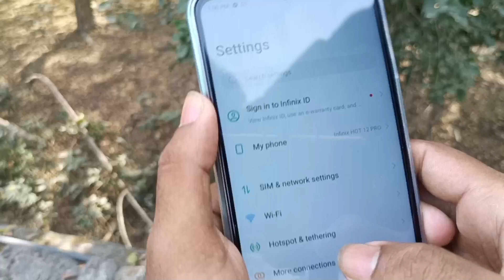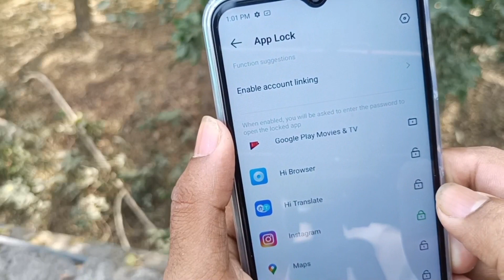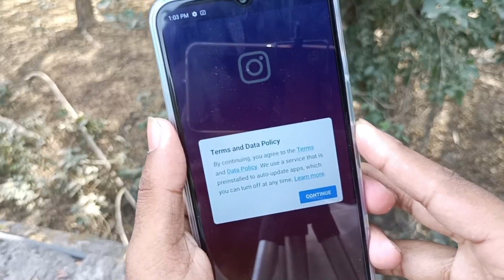Infinix Hot 30i App Lock Set | App Lock Settings On Infinix Hot 30i And Infinix Devices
Hey guys kaise ho to aaj ka video bahut hi interesting hone wala hai kyunki aaj ham batane wale Hain ki aap kaise aapke Infinix Hot 30i device mein kaisa app lock kar sakte ho.to aap is video ko jarur shuru se lekar end tak dekhna ek bhi step miss mat karna. and video ko acche lage to video ko like and channel ko jarur subscribe kar dena.

How To Enable App Lock In Infinix Hot 30i
Infinix Hot 30i App Lock
How To Set App Lock In Infinix Hot 30i
Infinix Hot 30i App Lock Settings
App Lock In Infinix Hot 30i
App Lock Set In Infinix Hot 30i
Infinix Hot 30i App Lock Kaisa Lagaye
Infinix Hot 30i App Lock Enable

                            Better Tech
Better Life.

About : Technical Fahim is a YouTube channel, where you will find technological video